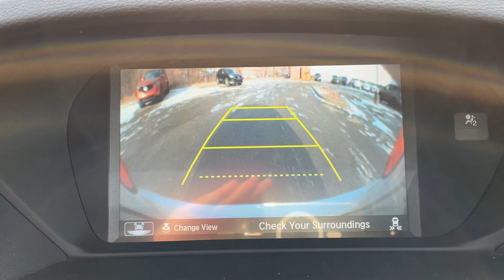2018 Acura TLX SH-AWD Tech D4728A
Bellanova White Pearl on Black Leather